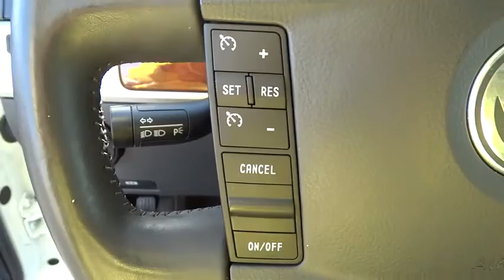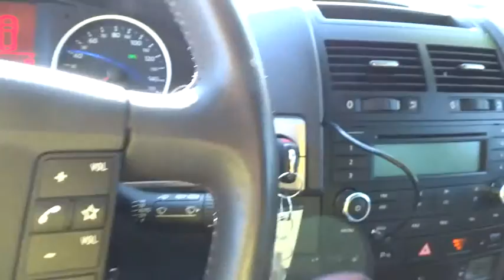2010 Volkswagen Touareg San Rafael, San Francisco Bay Area, San Francisco, CA 234068K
2010 Volkswagen Touareg

Toyota Marin
445 Francisco Blvd East

New Arrival! CARFAX ONE OWNER! BLUETOOTH, HEATED FRONT SEATS, SUNROOF / MOONROOF, SATELLITE RADIO, AND TURBOCHARGED ENGINE. OIL CHANGED, MULTI-POINT INSPECTED, AND STATE INSPECTION COMPLETED! VALUE PRICED BELOW THE MARKET! NHTSA 5 STAR CRASH RATING! This 2010 Volkswagen Touareg V6 has a sharp exterior and a super clean interior! Ask about the Toyota Marin exclusive 10 Point Value Guarantee, which includes a 3-day/250 mile money-back guarantee and 7-day/700-mile exchange policy